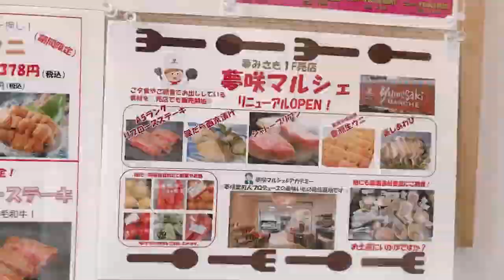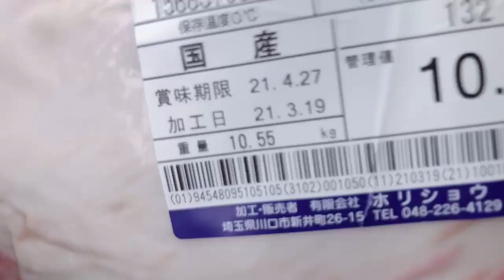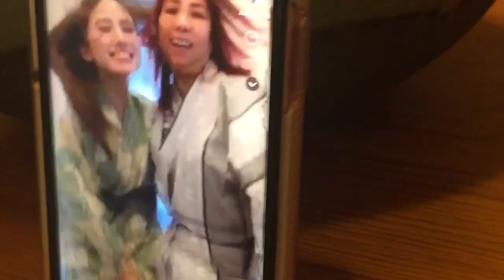FOURSOME👩‍👩‍👧‍👧BESTFRIEND'S CELEBRATING BIRTHDAY🎂@ONSEN♨️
CELEBRATE KAMI NG BFF KO NG BIRTHDAY NILANG MAG INA SA ONSEN ANG SARAP NG FEELING AT NAKAKATUWA KC KAMI MAG BESTFRIEND UN MGA ANAK DIN NAMIN MAG BESTFRIEND,SINCE BIRTH!KAYA SARAP NG BONDING NAMIN SA ONSEN,HAPPY AND SIMPLE AGAIN!lLOVE,LOVE,LOVE!